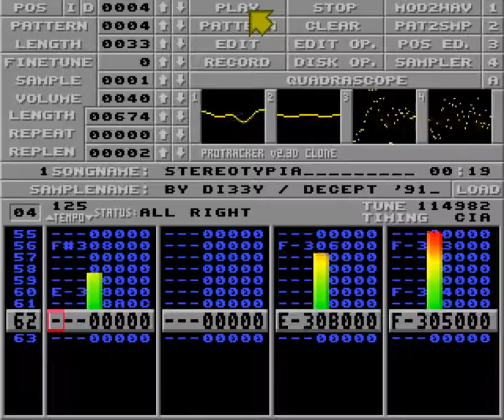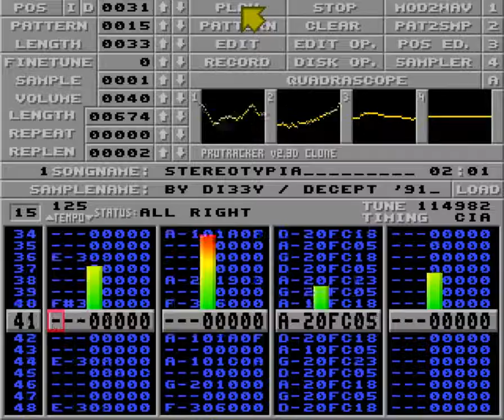Stereotypia by Dizzy